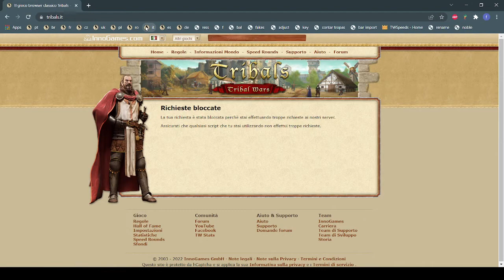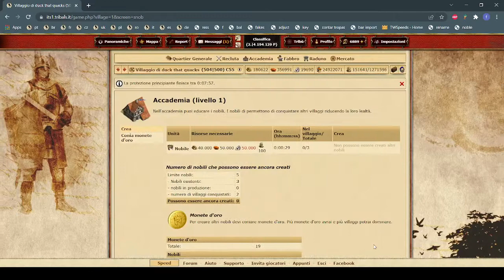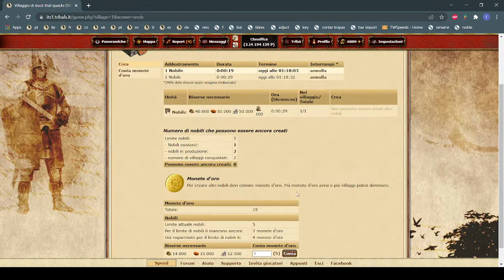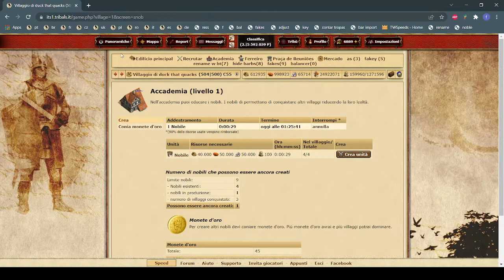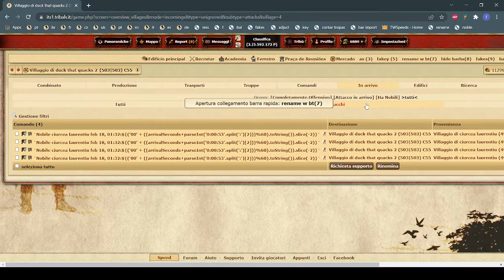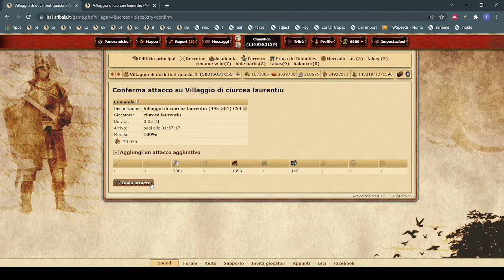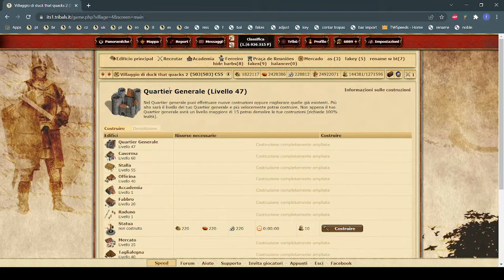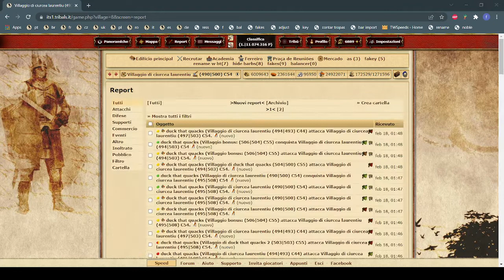Tribalwars speed - SHP 1v1 vs ciurcea with unlucky start, very entertaining to watch